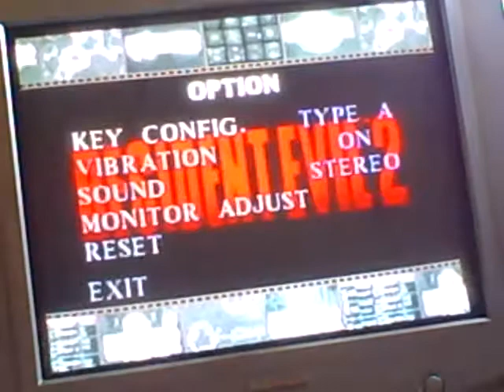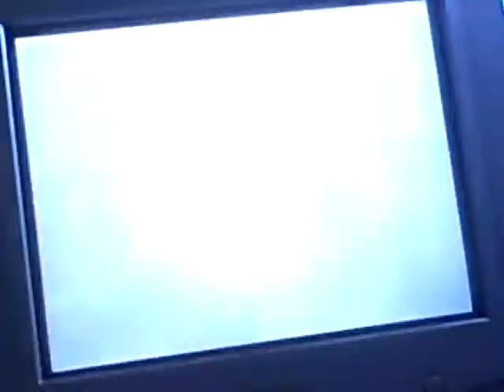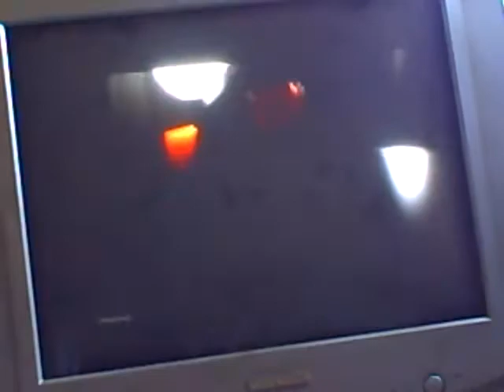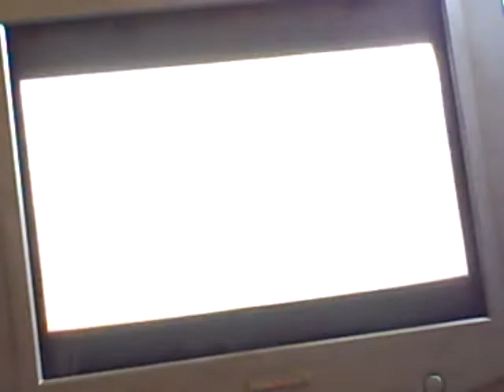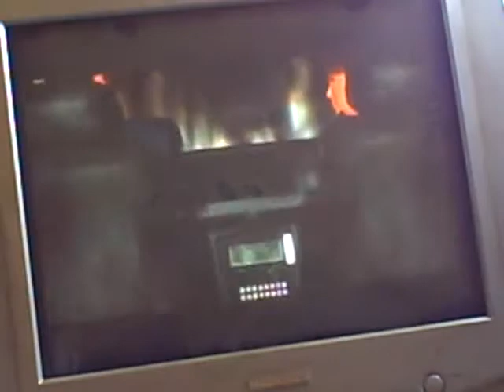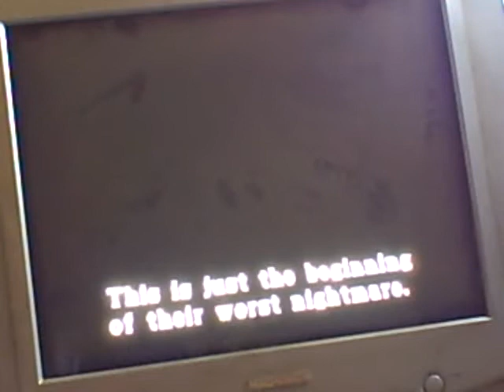Let's Play Resident Evil 2: Part 1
Yes, this is my first Let's play. and it's blind...how terribly crappy for me